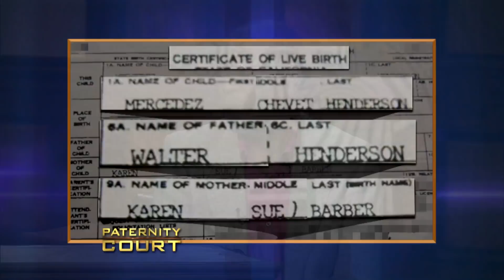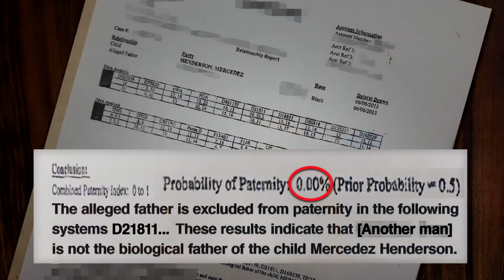33-Year-Old Woman Still Desperately Trying to Find Father (Full Episode) | Paternity Court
Henderson v. Rycraw - A 33-year-old woman is desperate for answers when her mother dies and leaves her still asking the question “Who is my father?”

33-Year-Old Woman Still Desperately Trying to Find Father (Full Episode) | Paternity Court